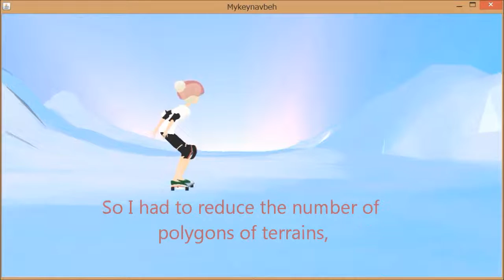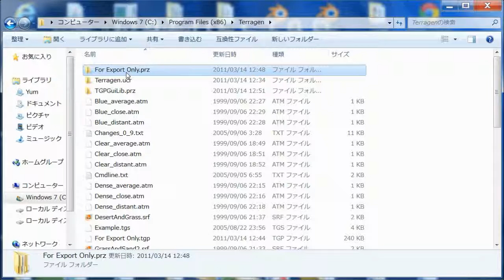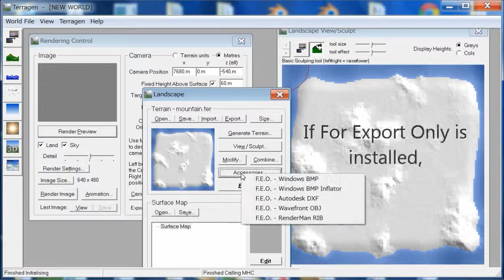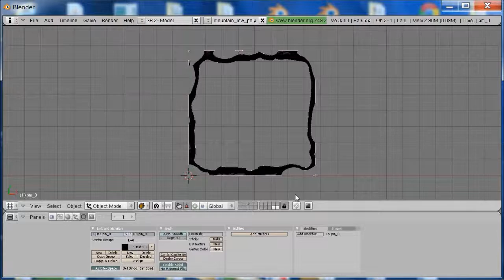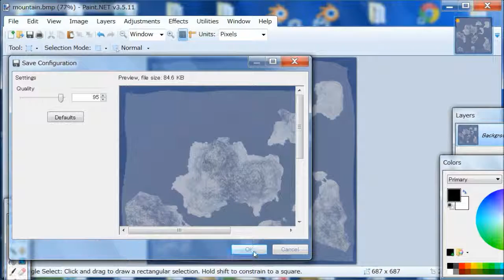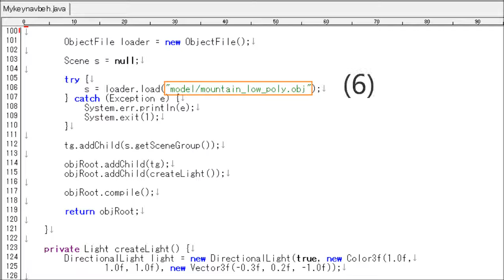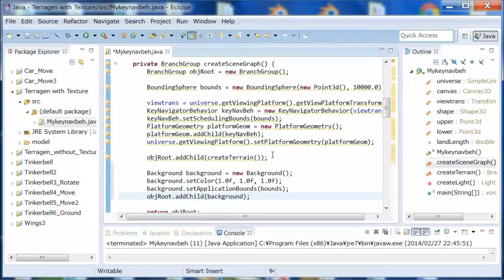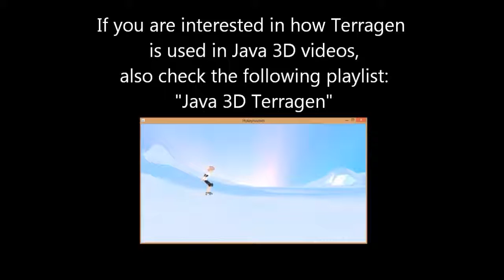How to Create a Terragen Terrain and Put it into Java 3D (with Source Code - Link in Description)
To create the Java 3D program (Mykeynavbeh.java) used in part of the video, I used the following code:

1) Part of code from BackgroundApp.java included in the source bundle

2) Code from Landscape.java, the initUserPosition method for WrapParticles3D, and the setViewer and viewerMove methods for Animator.java
used in Dr. Andrew Davison's "Killer Game Programming in Java"

3) Code from vrmlLoad.java
posted to java3d-interest

4) Part of code from the RotateColorCube class and some other basic programming examples
used in "Java3Dグラフィックス―Web上で動く3DCG 基礎から立体アニメーションまで" (book)

5) Part of code from the MidiSoundTest class posted, as one of programming notes,

Free 3D modelers I used for the program:

1) "MetasequoiaLE R2.4a"
2) "Blender 249.b"
3) "Blender 2.58a"
4) "ポリゴン職人2.14"

Non-free 3D scenery generator I used for the program:

1) "Terragen v0.943"(for commercial use)